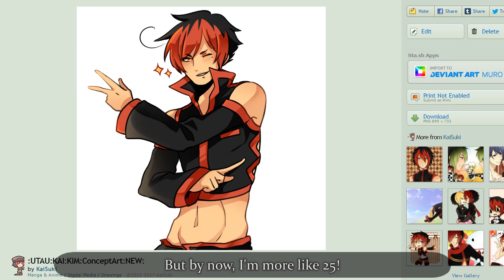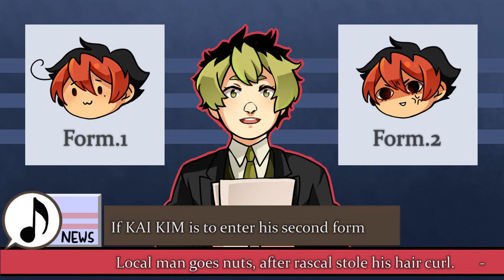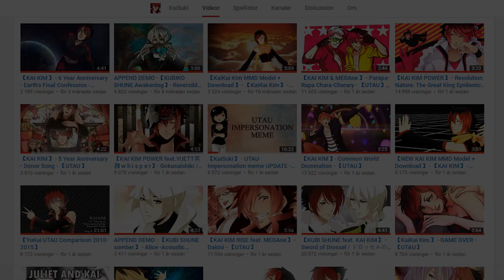【KAI KIM】 - KAI Territory - Full PV - 【UTAU】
Please watch in HD with headphones for the best result!
* Voicebank used: KAI KIM VCV (Normal)

Ooohhh my God!
This is finally done!!

So I actually mixed this cover over a year ago, but I always wanted to
make something more special for the video, so it just kind of sat there.

Though since I'm on break from uni, I could finally work on a project again!
A million thanks to Juliet (AKA nekodoru) for helping me with this.
I would never have been able to do this without you!;;
Drawing all of this took me 2 months and it almost killed me...

As you will probably/hopefully notice, there are a ton of different references in this video!
Both to my friend's UTAUs as well as other covers I have made over the years!

I wanted to include as many references and cameos as I possibly could! ; v ; )

- DOWNLOAD LINKS -

The voicebanks contain both KaiKai Kim and KAI KIM.
KaiKai's voice is by default but if you want to use KAI you have to use flags.
They can of course be found in the readme.

If something doesn't work, please let me know
and I will try to fix it as soon as possible! ; v ; )/

KAI is the middle child of KaiKai Kim and Iak Yukai.
And yes, they are all voiced by me.

in a comment or in a private message.

Credits

├ Art by KaiSuki & Juliet/nekodoru
├ Mixing by KaiSuki
├ Video by KaiSuki
├ ust by half a head and Kari Torimero
└ ust edits & customizing by KaiSuki

Guest UTAU

Christophe & Kyrus by OG
Fuyuki Kobayashi by FuyuShinju
Akane Koue by TrebleConfections
Hachi Makune by Misha
Galvan Ize by Steel
Toby Osbourne by Chase
Sumire by RitsuNekoHoneyB
Shou Kurone by Suzuaki
Shinta Amaine by Soffie101
Nami Utaune by Nami
Wakana Ayane by AYA
NeroC & Haruka Orenji by SerahimeHana